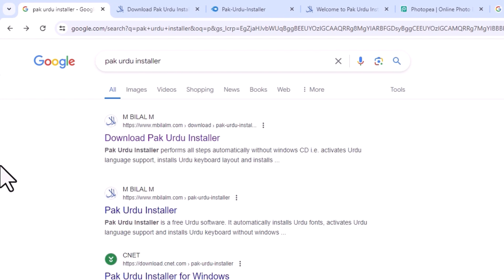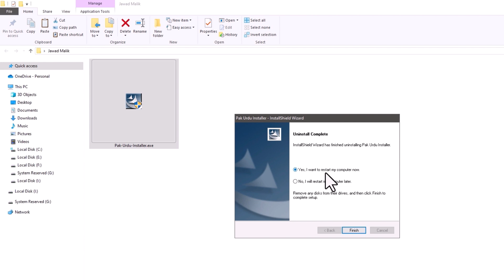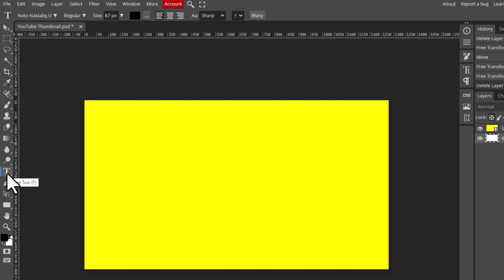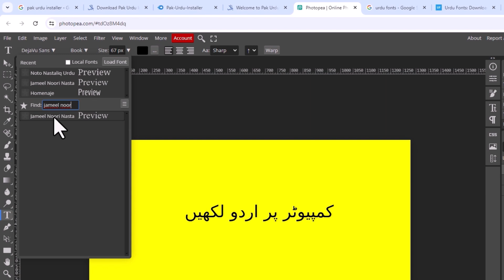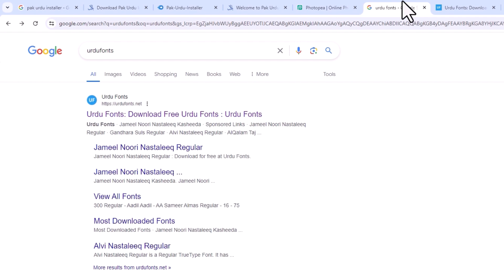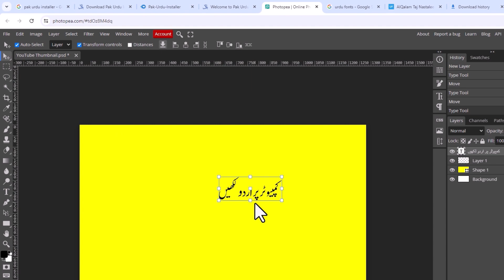Write URDU keyboard in PC & Laptop | How to Type URDU by Pak Urdu Installer Easy Step-by-Step Guide!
In this video, you will learn how to Write URDU keyboard in PC & Laptop | How to Type URDU by Pak Urdu Installer Easy Step-by-Step Guide!

If you want to write Urdu on your PC or Laptop, this easy step-by-step guide will show you how to type Urdu in Windows 10.

Learn how to type in Urdu by downloading and installing the Pak Urdu Installer. Whether you're a beginner or looking to install Pak Urdu Installer in Windows 10 to type Urdu, this video provides a simple and easiest way to type/write in Urdu on any Windows application. No need for advanced technical knowledge—just follow along, and you'll be typing in Urdu in no time. Perfect for students, professionals, and anyone interested in using Urdu on their computer!

How to Make a YouTube Channel Banner Header in PC 2024 Step-by-Step Guide in Urdu/Hindi for Free